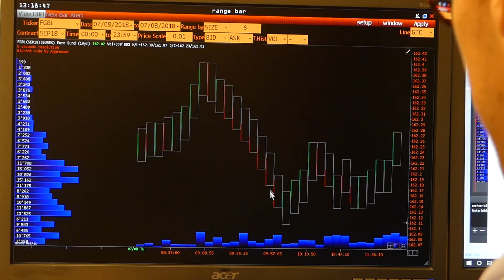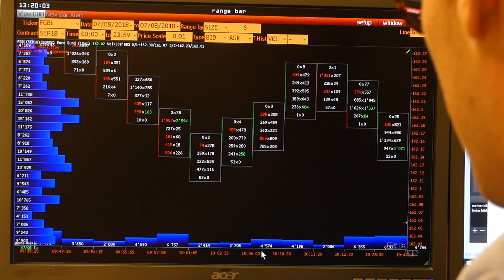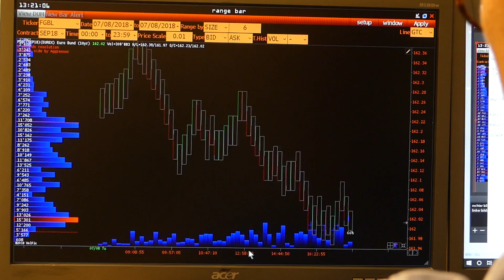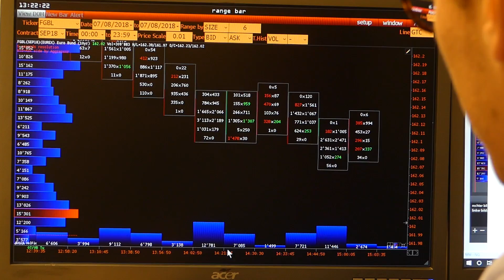Footprint Strategien Teil 2 - Volumen Trading